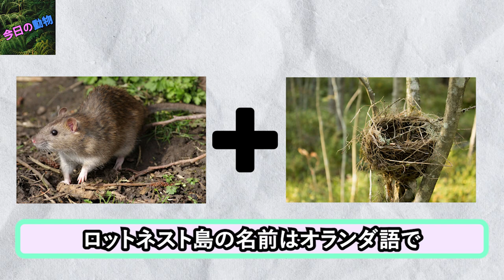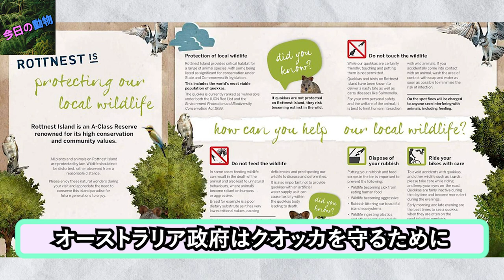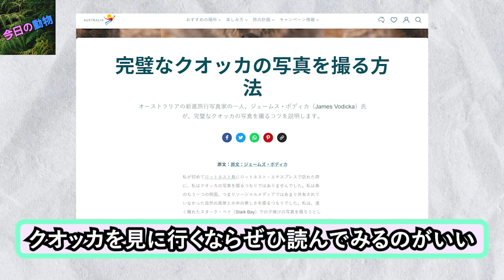笑いながら近づいてくる罰金クオッカ【クアッカワラビー】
今日は世界一幸せな動物「クオッカ」について紹介しました。